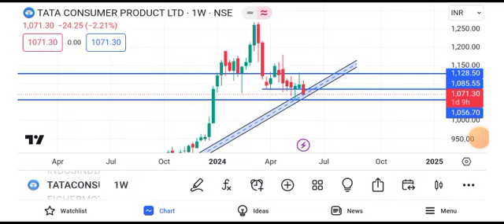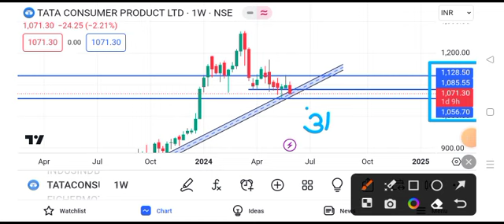Tata Consumer Products share news today | Tata Consumer share latest news